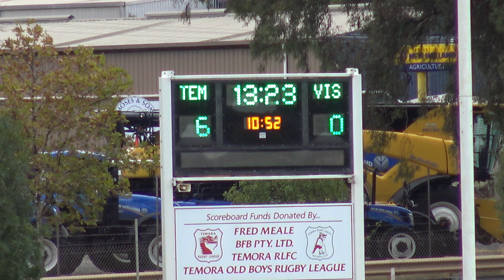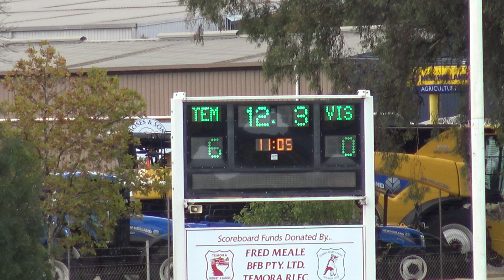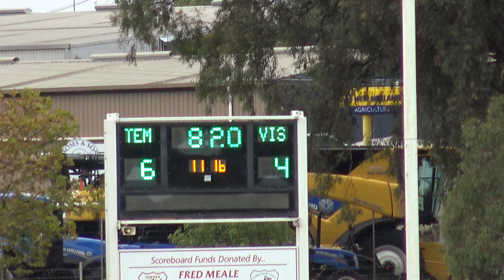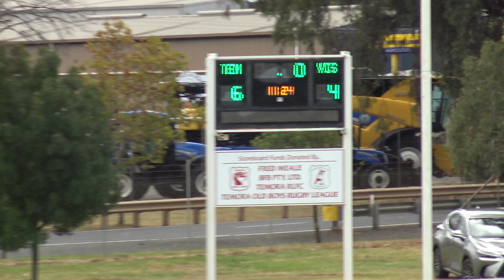Junee Diesels League Tag vs Tumut Blues 23032024 TAG Carnival